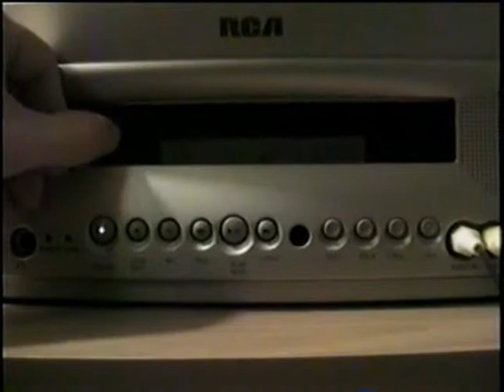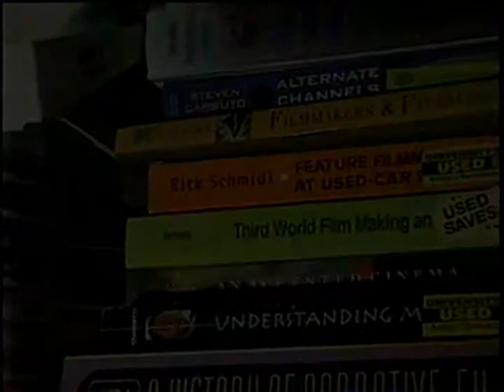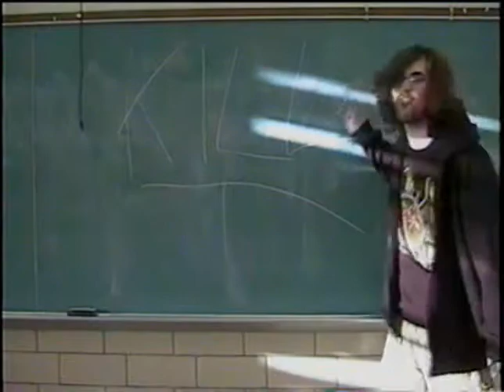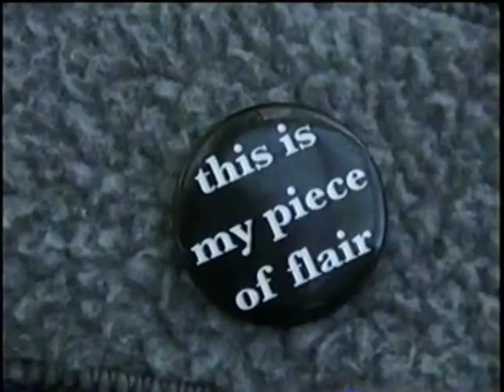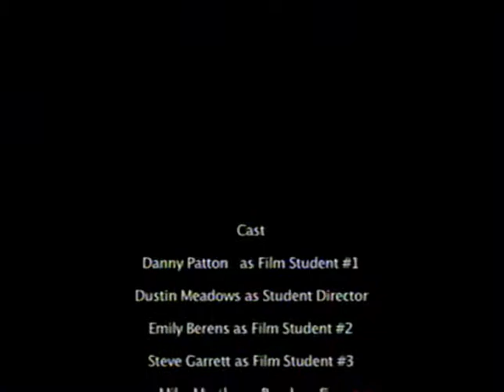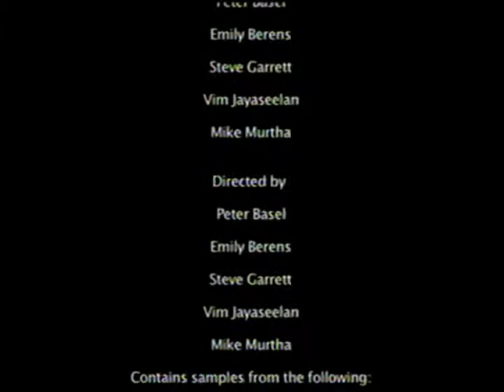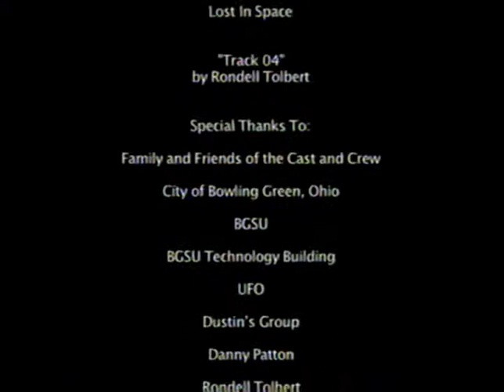Movie Buff Massacre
A story of a young man who thinks he knows everything about movies, but doesn't.  He ends up getting ridiculed by his peers so he kills them off one by one.

This short film was created as a project for the 48 Hour Film Project for the University Film Organization at Bowling Green State University.